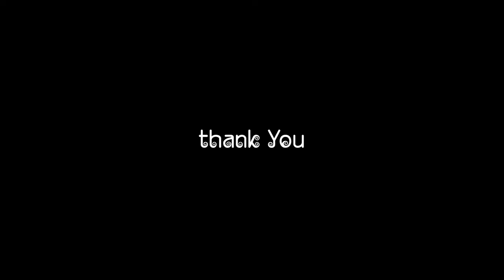Dare to Dare part 2 ft. Bhartiya savage | Findingmohit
Dare to Dare is a game which my friends Started playing two years back, when we were making  content on youtube.
Divided by our different career paths we eventually stoped making content and the gang was disbanded, but as we ourselves enjoyed the time when we use to shoot videos, we always wanted to make a second part of this game!

after 2 years we finally decided to gather around and shoot the second part of Dare to dare and upload it on youtube hence this video is being uploaded today.but Mohit being Mohit i lost all the camera clips and now all i was left with, were these small clips of the scene which i recorded from my Phone.